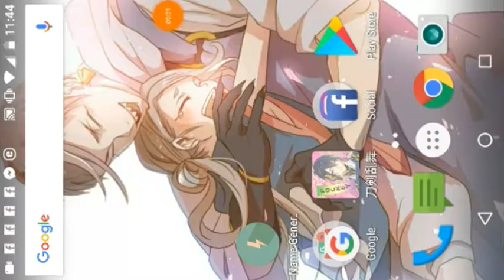[Touken Ranbu] Amor De Madre ~ Elsy Animetronik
Hasta ahora me di cuenta que se cortó el vídeo ;-; pero bueno, lo queme importaba salvar era el apoyo de mi jefecita xD

Y Shishio esta en coma... Ok no.